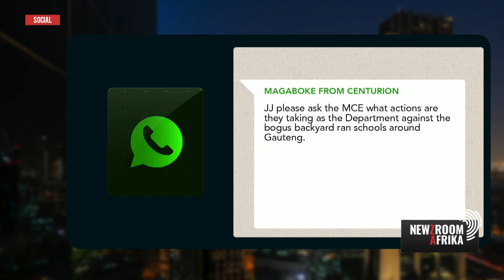Part 3: JJ Tabane is joined by Panyaza Lesufi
"We have given them(The Police) the names of the 20 worst schools in Gauteng." - Panyaza Lesufi